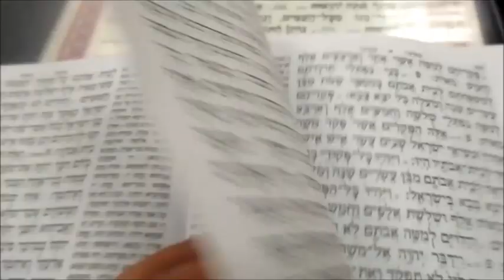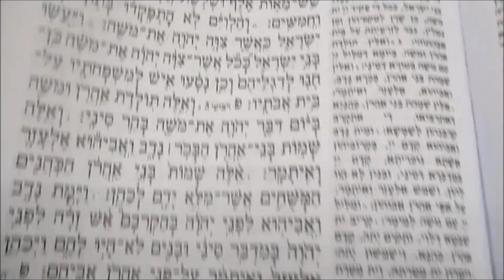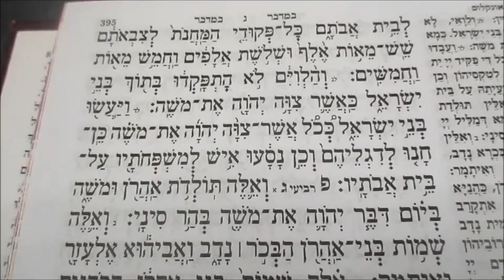עליית שלישי פרשת במדבר ניגון תוניס